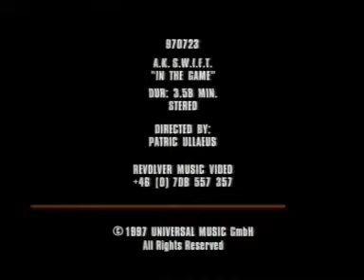In the game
Playa Flossin